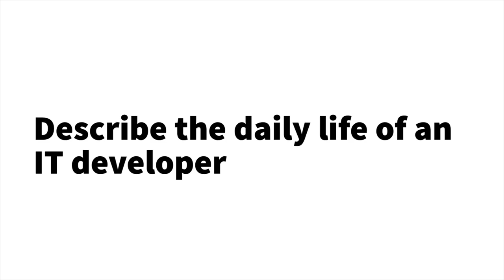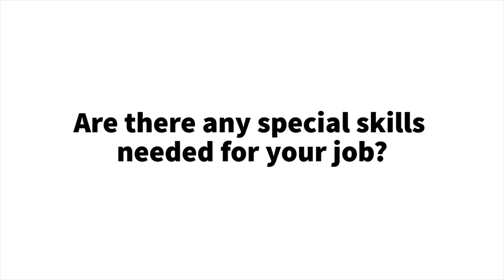How to become a Senior IT Developer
Neall Adams talks about IT and what the job entails.